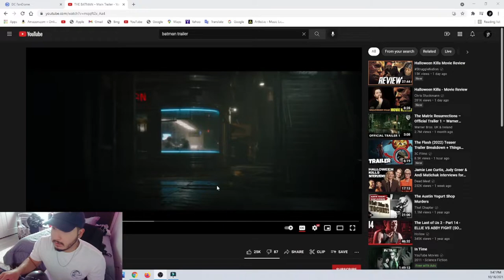DC's The Batman - Main Trailer Reaction | DC FANDOME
RUN THAT BACK BABY!!!
SUP PPL! Straight from DC FANDOME! THIS MOVIE WILL BE #1 forever!! Just beautiful! Let me know your thoughts!

Follow me on this YOUTUBE journey and help ya boi grow! support by liking and giving a SUB!